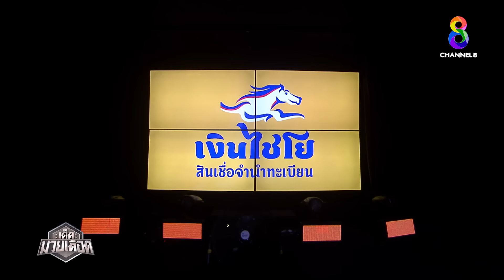FULL เต็มรายการ | เด็ดมวยเดือด | 26/09/67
เด็ดมวยเดือด เด็ดทุกวัน!! เดือดทุกคู่!! | 26 ก.ย. 67 | มวยช่อง8

ช่อง8 คัดสรรมาให้คอมวยโดยเฉพาะ "เด็ดมวยเดือด" เด็ดทุกวัน!! เดือดทุกคู่!!

📺 ออกอากาศ ทุกวันจันทร์ - ศุกร์ เวลา 23.15 น. เป็นต้นไป